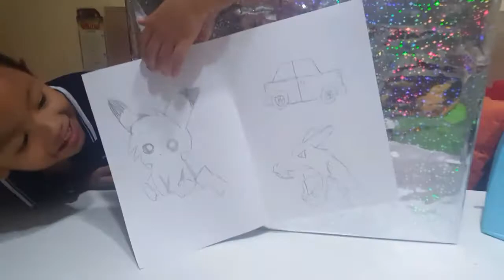Dayyan turns 7! Harry Potter birthday party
Date of Video: 25 March 2017